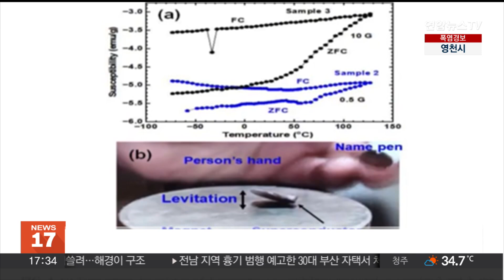네이처 "상온 초전도체 LK-99 재현 성과 미흡" / 연합뉴스TV (YonhapnewsTV)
네이처 "상온 초전도체 LK-99 재현 성과 미흡"

한국 연구진이 개발했다는 상온 초전도체 'LK-99'가 전 세계적으로 큰 관심을 모았지만 학계에서 이를 재현하려는 노력이 충분한 성과를 거두지 못하고 있다는 지적이 나왔습니다.

국제학술지 네이처는 인터넷판 기사에서 "주목할 만한 결과를 실험적·이론적으로 재현하려는 초기 노력은 부진한 모습을 보였고, 연구자들은 심히 회의적"이라고 전했습니다.

또 "어떤 연구도 이 물질이 초전도성을 지닌다는 직접적 증거를 제시하지 못했다"며 "한국 연구진은 견해를 밝혀달라는 네이처의 요청에 응답하지 않았다"고 덧붙였습니다.